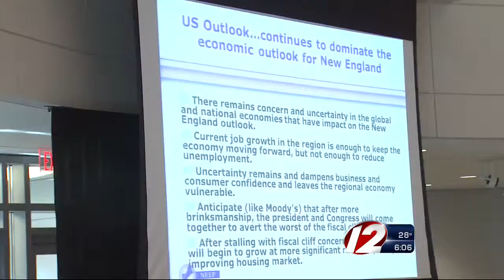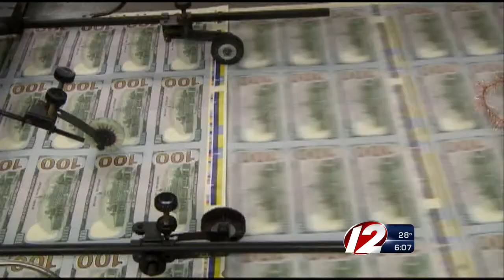RI to be Feel Effects of Fiscal Cliff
A local economist says the state is on pace to see economic gains in 2013, though that could change if lawmakers in Washington don't come to a compromise over the so-called fiscal cliff.